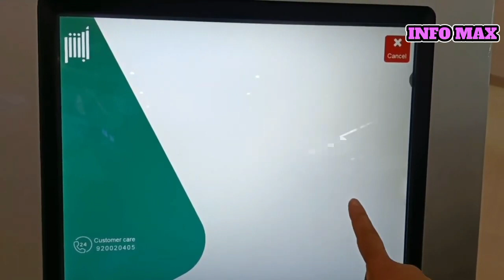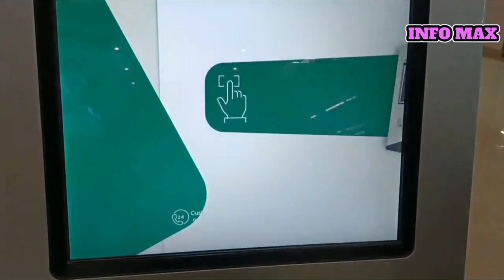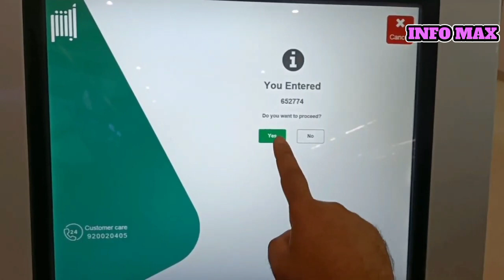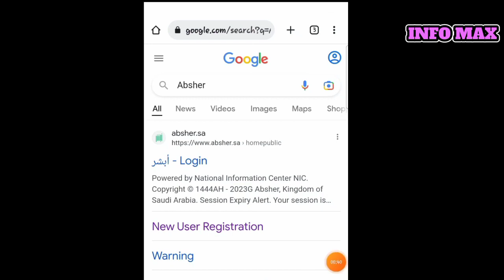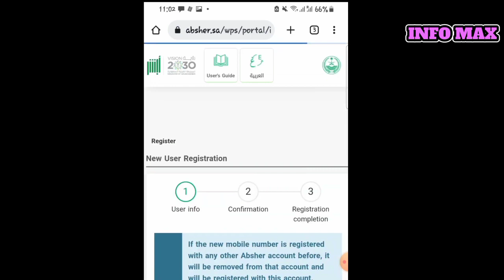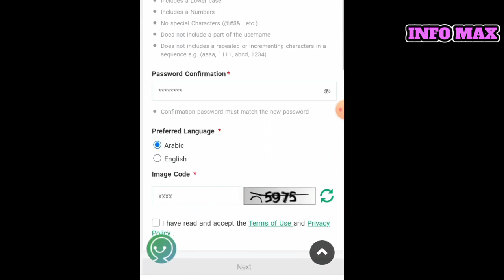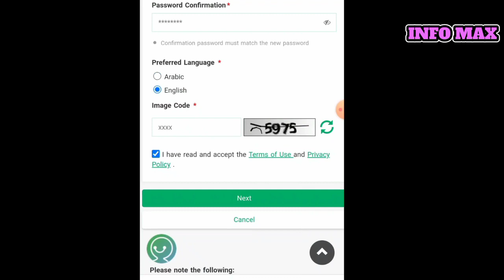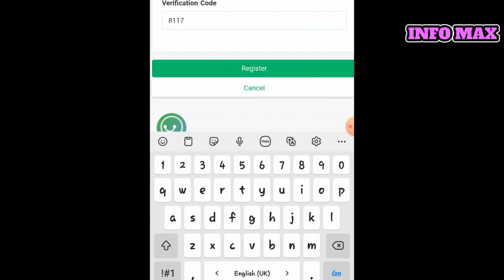Absher Account Registration 2023 | Absher account kaise Banaye | INFO MAX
in this video I will educate you that how to open Absher account or Absher account kaise open Karen. dear top important Absher in Saudi Arabia for Iqama holder or expat. easily guide to to first open Absher account with app or Absher account with chroom browser because new update of Absher 2023 you should open Absher account with  .

Related tags 👇
in this video you will learn How to Create Absher Account | Eassy Steps | New Absher Account Banane Ka Tareeka 2023.Absher ke faiydey|absher kia hai | asbher banany ka complete process . Easily guide to make Absher Account with in 5 minutes.

INFO MAX
online check iqma expiry in absher . passport validity